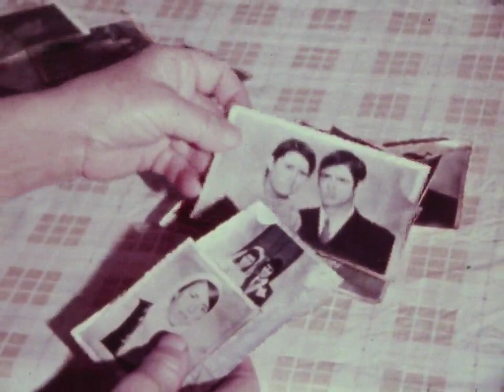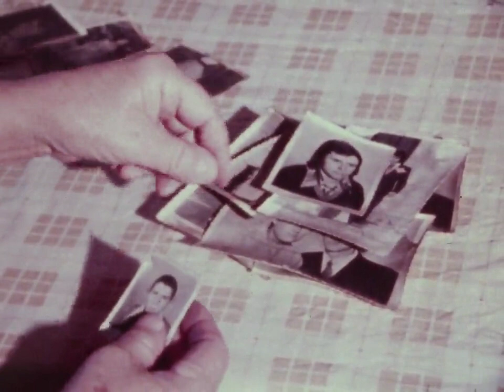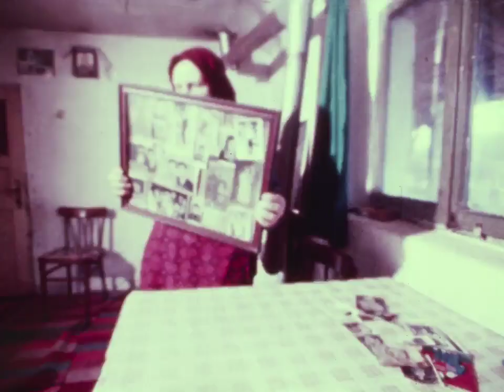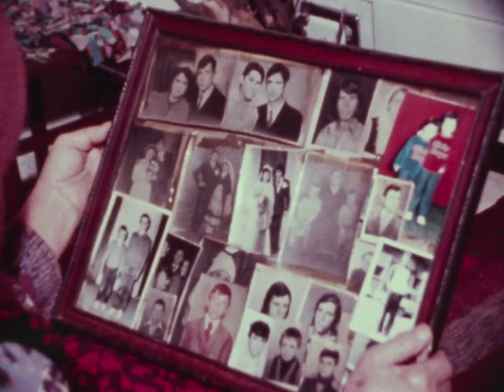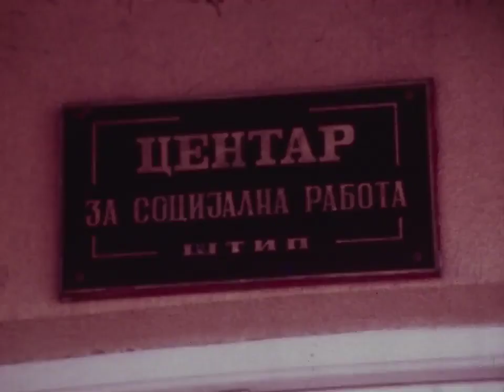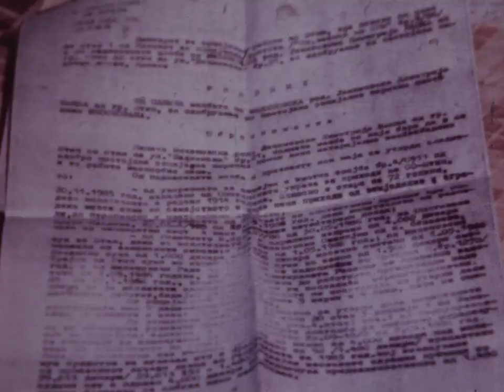Prolet Nagore Esen Nadole - 1988